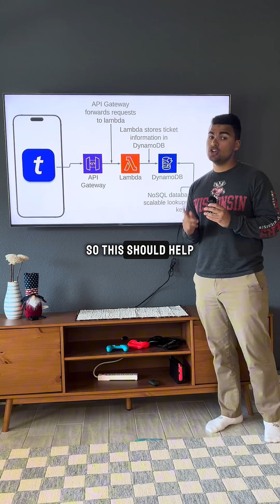System Design: Ticketmaster